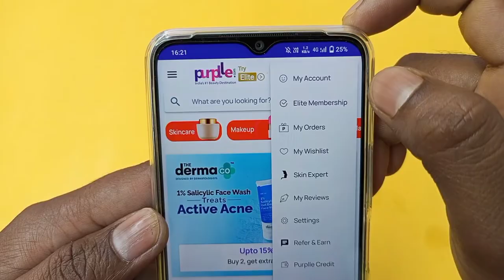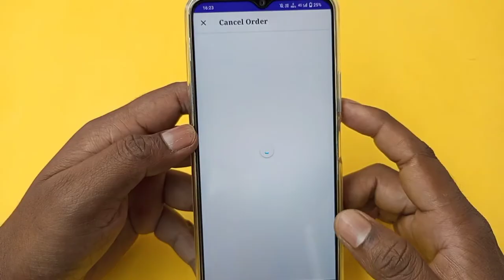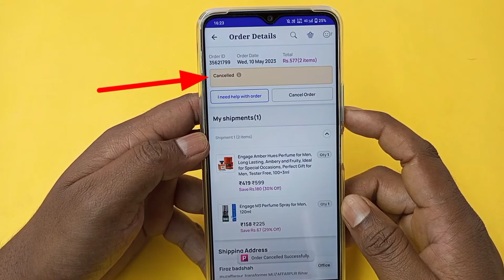how to cancel order on purplle | purplle app me order cancel kaise kare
purplle app se order cancel kaise kare
purplle order cancel
purple per order cancel kaise kare

इस वीडियो में दिखाया और बताया गया है कि purplle App से order cancel कैसे करें । सही तरीके से जानिए इस वीडियो को पूरा देखें और समझने में कोई दिक्कत आए तो comment ज़रूर कीजिए जवाब दिया जाएगा
This video has shown and told how to cancel order from purplle App.  Know the right way, watch this video completely and if there is any problem in understanding, then definitely comment, the answer will be given.